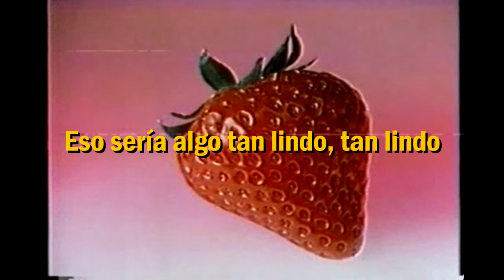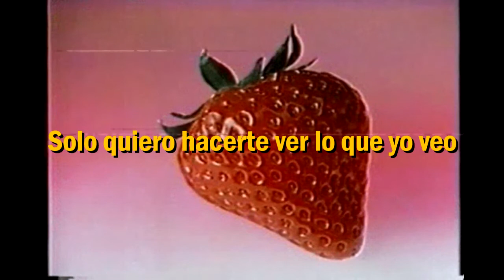Los Retros - Sweet Honey